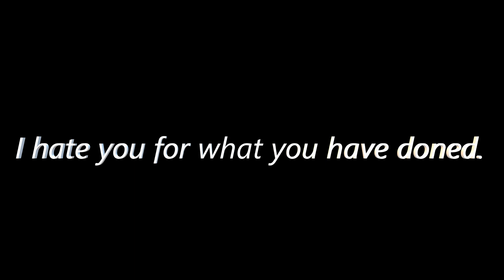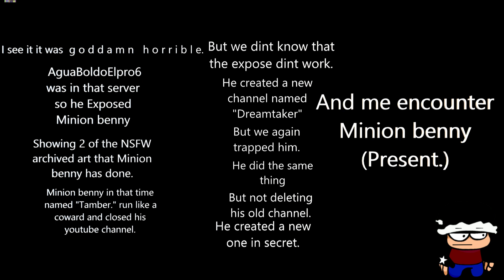Final expose of dandi. (minion benny new channel.)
Dandi you think its over? no its not. prepare for this.
Say your last GOODBYE.

Extra Dialogues:
🎃👻 𝐂𝐫𝐞𝐞𝐩𝐞𝐫𝐅𝐚𝐜𝐡𝐞𝐫𝐨 👻🎃:  I know what you did, and I can see that you don't learn from your mistakes, right? well, I don't care about your opinion and suffer the consequences of your actions
XAquaCL: Dandi, we already had enough of you and your actions. You keep doing it and doing it and.. we had enough. i hope you never return to the internet ever again! We all hate you.